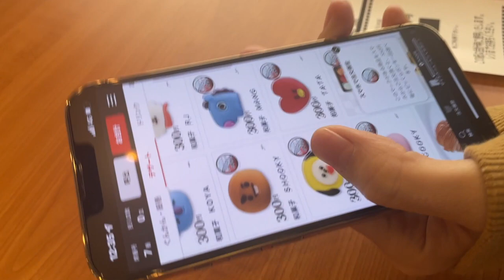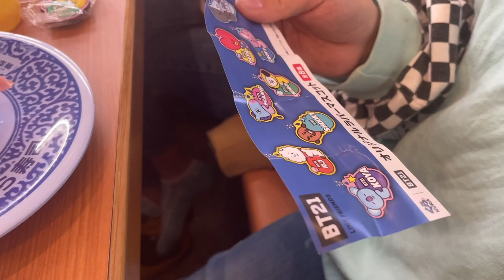BT21グッズが爆当たり！くら寿司でBT21デザート全種頼んでみた！！【ココロマン普段の様子】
撮影協力：くら寿司さん

久しぶりの？(メインチャンネルで縛り大食いした時以来)くら寿司さんに行ってきました！！
なんとBT21のおまんじゅうが今回販売していて、可愛すぎて全部・・w
もちっとしたおまんじゅうで美味しかったですよー！！

◆SNS
ーTwitterー